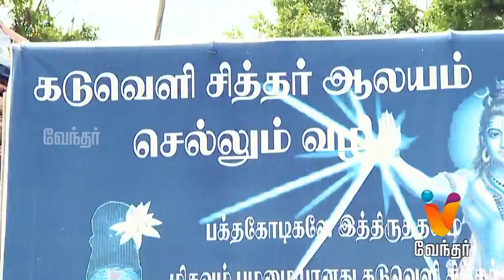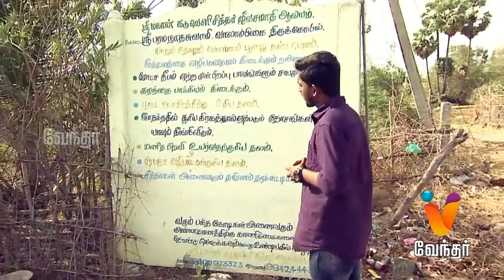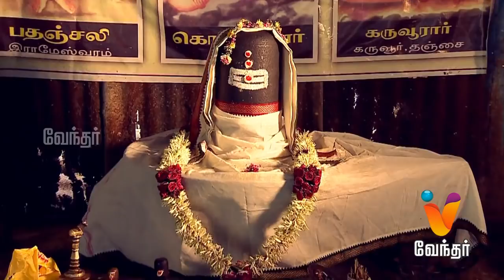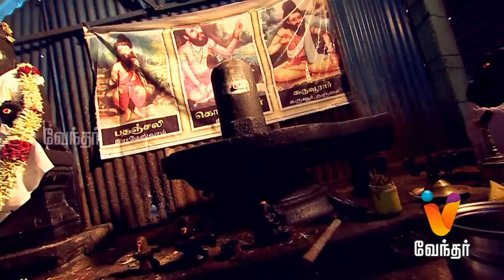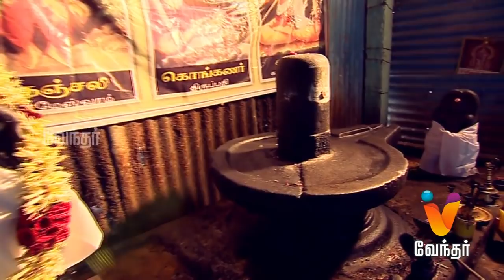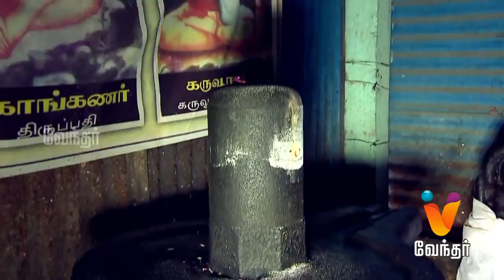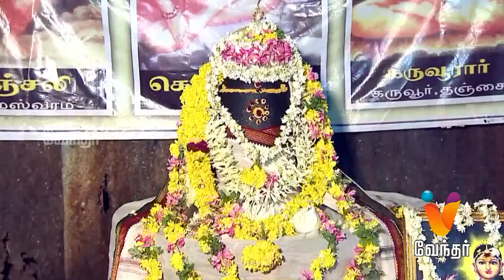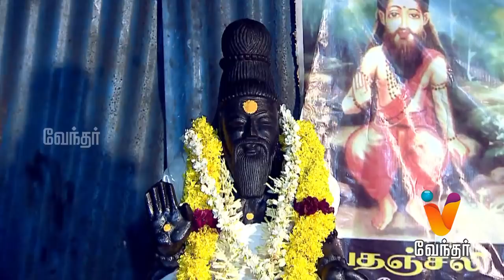சிவலிங்கம் என்று தெரியாமல் துணி துவைத்த வினோதம்..! Moondravathu Kann New [Epi 232]